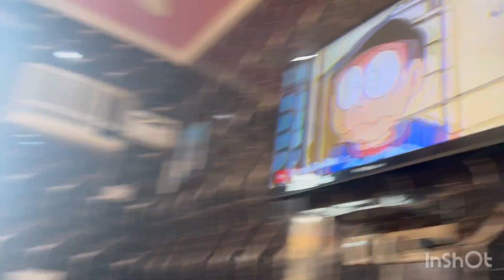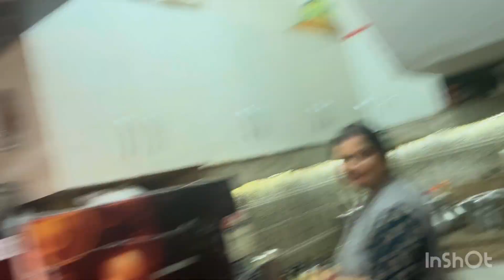Pta nhi kiya ho rha hai sb bimar pad gye hai 😞🥶vlog60